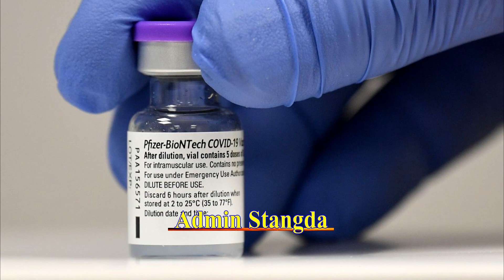The Pfizer vaccine is given as a Booster Dose or as a third dose to boost immunity up to 200 times.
The Pfizer vaccine is given as a Booster Dose or as a third dose to boost immunity up to 200 times..អ្នកចាក់វ៉ាក់សាំង Pfizer ជាដូសជំរុញ បង្កើនភាពស៊ាំការពារ អូមីក្រុង រហូតដល់ ២០០ ដង
-Source: The Nation